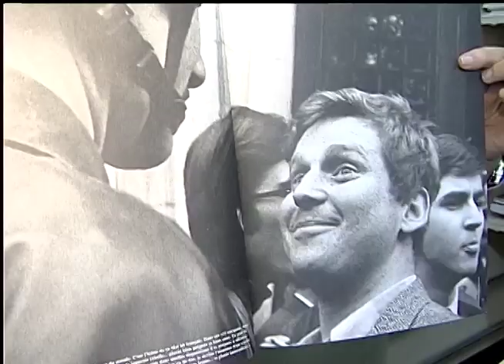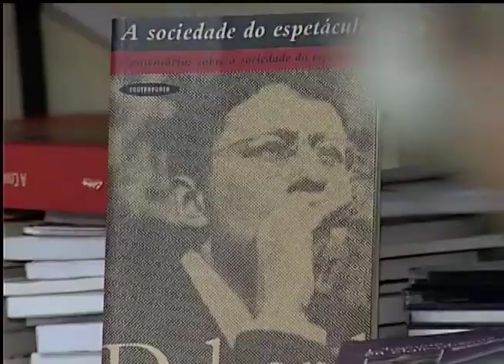Radar | TVE - 8/5/08 - Reportagem sobre o Situacionismo com Juremir Machado e Ana Maria Albani